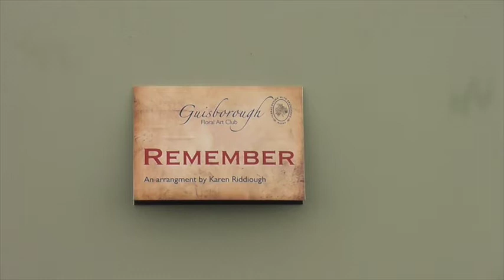Stokesley Show 2014 part 1